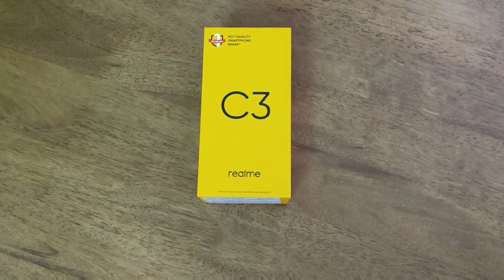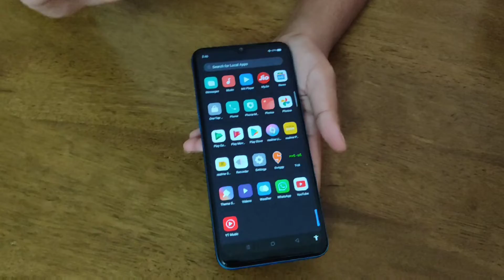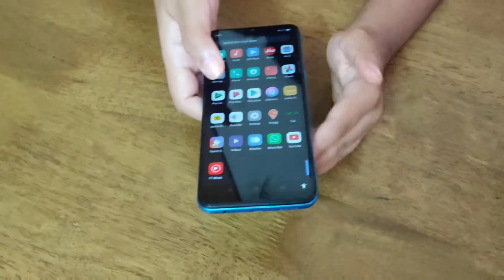FREEFIRE on Realme C3 4+64gb | Unboxing | Gameplay review in Tamil | Tamil Girl Squad | TGS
Welcome to Tamil Girl Squad & this is our 20th video in this channel. This video is about "Unboxing of Realme C3 with Freefire Gameplay" by Tamil girl.

Check this out!
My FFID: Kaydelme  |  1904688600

Realme C3, Freefire on Realme, Freefire game play on Realme

Also comment us if you like to share your feedbacks, we will respond.